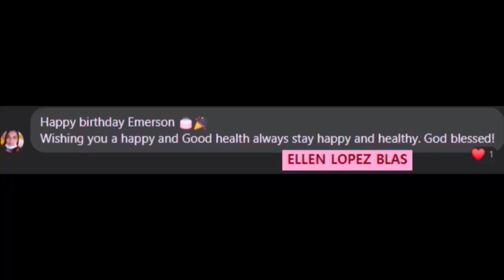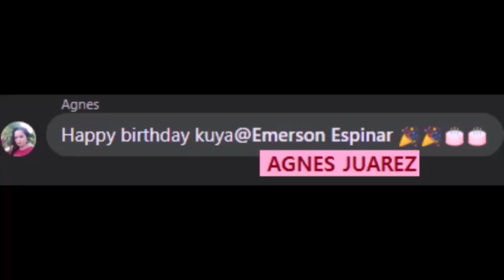Happy Birthday Kuya Emerson! From Team Pamilya Ka Dito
Happy Birthday Kuya Emerson! From Team Pamilya Ka Dito. Hope you enjoy our little surprise for you.